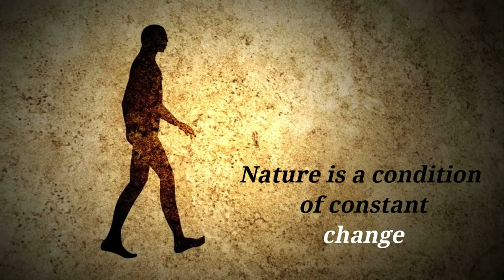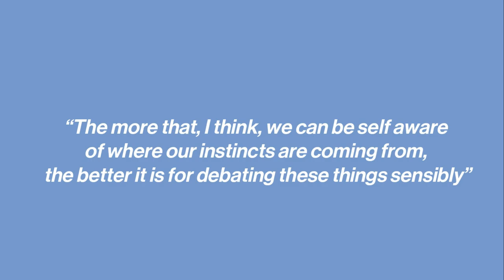Gene Editing: Are Humans Playing God?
Is government regulation of more of an interference with nature than gene editing might be? This was the question posed by Tui Shaub, Associate Director of the Transformation of the Human Program at Berggruen Institute, in her conversation with Alta Charo, Professor of Law and Bioethics at University of Wisconsin. "Regulation" says Charo, "that is excessively focused on prohibiting things is built on a simplistic and somewhat false understanding of nature." Our cultural and religious belief systems play a large part in our understanding of the relationship between humans and nature.